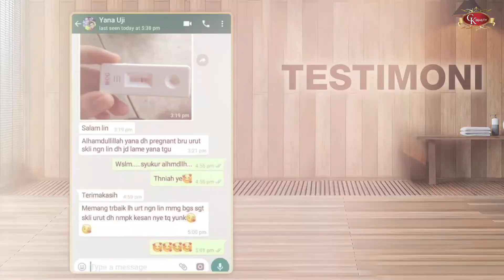Rawatan Tradisi Ikhtiar Hamil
Setiap wanita yang berkahwin pasti inginkan zuriat untuk mewarnai alam rumah tangga mereka. Kata orang, anak itu penyeri dan pengikat kasih antara suami dan isteri. Oleh itu, ini mendorong naluri setiap pasangan untuk cepat memperolehi anak. Seperti yang kita sedia maklum, pasangan yang mengalami masalah kesuburan adalah pasangan yang telah berkahwin lebih dari 2 tahun tetapi masih lagi belum dikurniakan zuriat. Jika kita berbicara tentang masalah kesuburan, 2 dari 10 wanita akan mengalami masalah kesuburan.

Bolehkah Urutan membantu saya untuk hamil?
Memandangkan stres boleh membuatkan anda lebih sukar untuk hamil, mengurangkan tahap stres melalui urutan mungkin meningkatkan peluang anda hamil. Tahap stres yang tinggi boleh mengelirukan pusat hormon otak anda. Otak anda mungkin tidak dapat menghantar hormon yang diperlukan untuk memberitahu ovari supaya membebaskan telur, dan ini melewatkan ovulasi. Tambahan lagi, stres boleh menjejaskan hubungan anda dengan suami, seterusnya mengurangkan nafsu seks dan membuat anda kurang menginginkan seks.

APAKAH ITU RAWATAN IKHTIAR HAMIL
Dalam perbidanan Melayu, urutan ikhtiart hamil adalah sejenis urutan dalaman atau womb uplift massage yang dilakukan untuk mengemaskan tubuh badan, khususnya posisi rahim.
Dengan cara
(I)  𝐓𝐀𝐍𝐆𝐀𝐒 @ 𝐒𝐀𝐔𝐍𝐀 ia dapat mengeluarkan peluh serta membuang toksin dari badan dan sauna memberi kesan yang baik untuk membakar lemak berlebihan.
(II)  𝑺𝑬𝑵𝑮𝑨𝑲𝑨𝑲 𝑹𝑨𝑯𝑰𝑴 membetulkan semula kedudukam rahim serta meningkatkan peredaran darah ke rahim untuk meningkatkan peluang untuk hamil
(III) 𝑼𝑹𝑼𝑻 menenangkan dan merehatkan minda , kurangkan stres

Bidan berkemahiran tinggi sangat penting untuk CK Beauty. Setakat ini, di antara semua 995 calon yang dipilih, setelah tiga pusingan temuduga yang ketat, kami hanya memilih 250 ahli terapi senior yang mempunyai pengetahuan mendalam mengenai 72 titik dan mempunyai pengalaman lebih dari 10 tahun dan telah memperoleh sijil urut tahap tinggi.
Rancangan Urut dan Kesihatan Tradisional Melayu

(𝐏𝐞𝐫𝐤𝐡𝐢𝐝𝐦𝐚𝐭𝐚𝐧 𝐫𝐮𝐦𝐚𝐡)
Hubungi kami sekarang!
Nombor hubungan di bawah Whatssap

Kini, perniagaan kami mempunyai lebih dari 250 lokasi di Malaysia dan Singapura bagi membolehkan lebih ramai pelanggan menikmati urutan tradisional Melayu berusia satu abad.